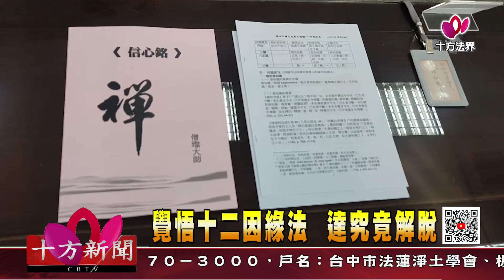十方法界》20210201覺悟十二因緣法 達究竟解脫